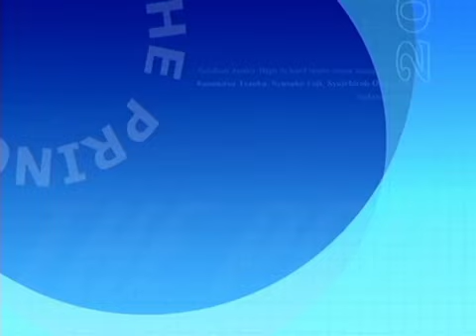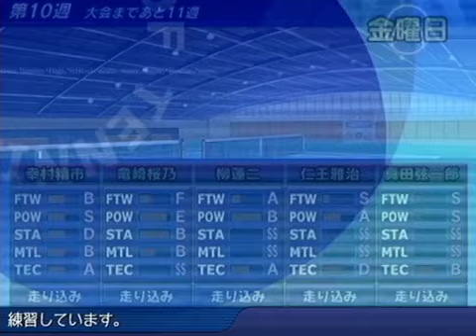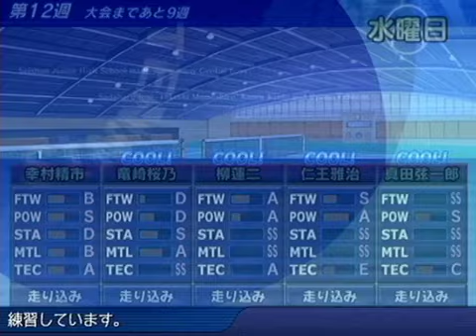【実況】立海に入学した桜乃が手塚を倒すまで Genius04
多少は手加減しろ。